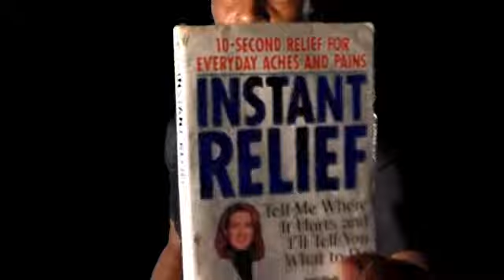JUST RELAX part 2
In this video I am showing what I do to relax and ant to sleep better.
part 2